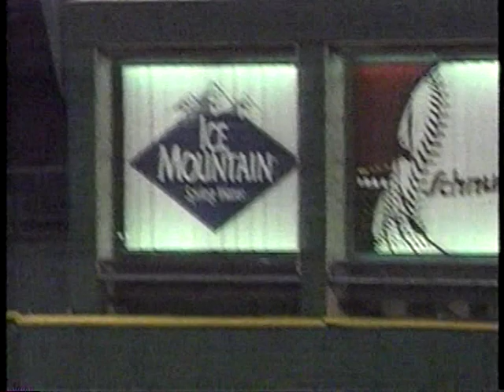1998 MLB Highlights August 28